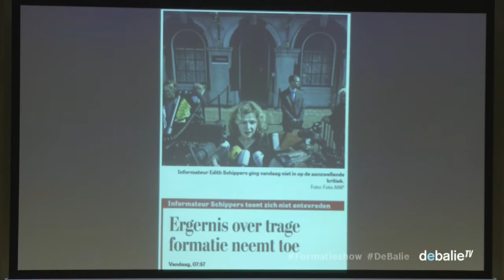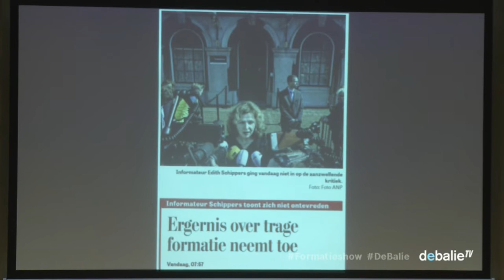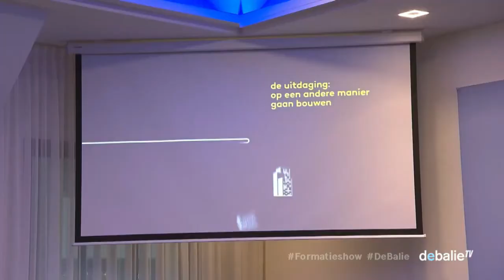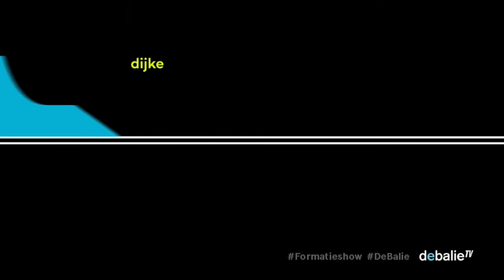De Grote Formatieshow #3: Wouter Bos en Ferry Mingelen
Sinds de verkiezingen op 15 maart, sluiten de onderhandelaars van VVD, CDA, D66 en GroenLinks zich op in de Stadhouderskamer in het Tweede Kamergebouw om een nieuwe regering te vormen. We weten niets, behalve dat het soms ‘knettert’, dat er een bokje op de muur staat afgebeeld en dat de blokjes onder de tafel, met tape vastgezet, soms loslaten om irritant tegen je knie te tikken.

De Grote Formatieshow licht een tipje van de sluier op. Deze aflevering zijn oud-informateur Wouter Bos (PvdA), die Rutte II formeerde en als onderhandelaar aan tafel zat voor Balkenende IV en Ferry Mingelen te gast.

Wat zijn de moeilijke momenten tijdens een formatie en hoe neem je de partijen mee in een formatieproces? Hoe groot is de invloed van de informateur op het formatieproces en hoe ging dat nou echt, dat kwartetten van Bos? Wat kan een buitenstaander doen om de formatietafel te bereiken? Hoe zorg je als lobbyist dat jouw onderwerp daar besproken wordt?

Wouter Bos – liep als onderhandelaar in 2003 tegen het Wijn-lijstje aan, een lijstje van nieuwe eisen, opgesteld door CDA-er Joop Wijn en de formatiepoging met het CDA mislukte. In 2007 slaagde de formatiepoging met CDA, PvdA en Christenunie wel. Onder leiding van Herman Wijffels werd Balkenende IV gesmeed en werd Bos vice-premier en Minister van Financiën. In 2012 viel de beurt aan Bos en Henk Kamp om zelf als informateur een formatie te begeleiden. Onder hun leiding werd Rutte II samengesteld. Over deze formatie is nog steeds veel te doen, want hoe zat het nou echt, dat kwartetten?

Ferry Mingelen – geldt als het geheugen van het Binnenhof. Mingelen volgde sinds 1973 alle formaties en deze zal ongetwijfeld niet zijn laatste zijn. Hij begon zijn carrière als schrijvend journalist bij Het Vrije Volk, Trouw en de GPD-bladen en stapte in 1984 over naar TV-journalistiek. Hij begon in 1984 als presentator van Den Haag Vandaag, verhuisde na de samenvoeging met NOVA mee als politiek duider en werd mede-presentator van NOVA Politiek op vrijdagavond. NOVA werd Nieuwsuur en Mingele ging mee. In 2012 bewees Mingelen het gelijk van de lobby van Bernard Wientjes: hij weigerde te stoppen toen hij 65 werd en werkte gewoon door. Eerst nog een jaar bij Nieuwsuur, daarna als politiek commentator bij Pauw en Witteman. Hij is nog steeds actief bij Pauw en heeft verschillende verkiezingsdebatten gepresenteerd.

Martijn de Greve, onder meer bekend van Politieke Junkies, zal de avonden modereren.

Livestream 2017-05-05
Deze video staat ook op: